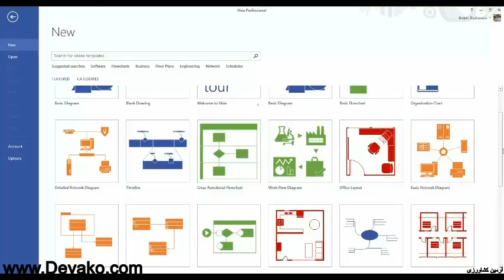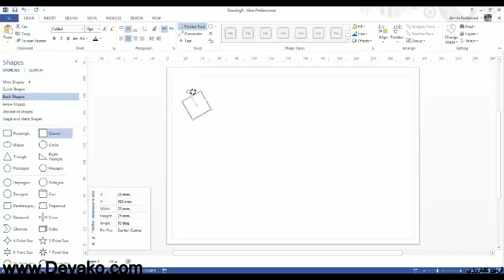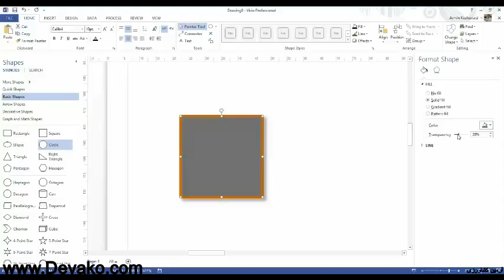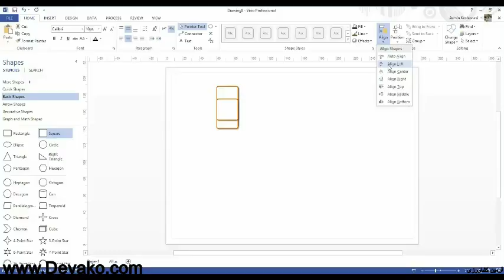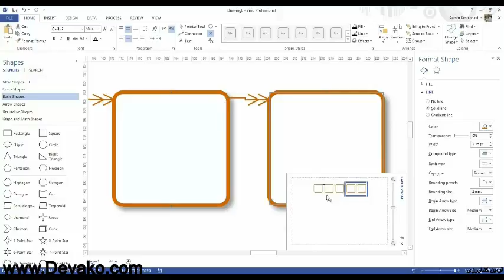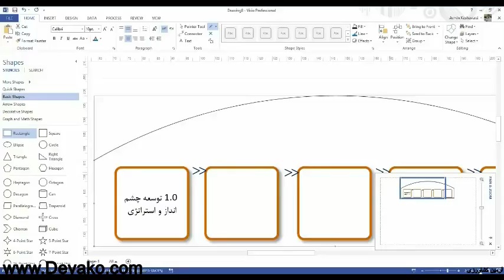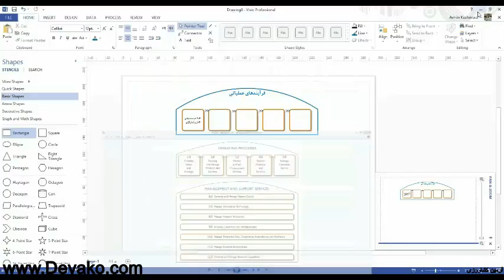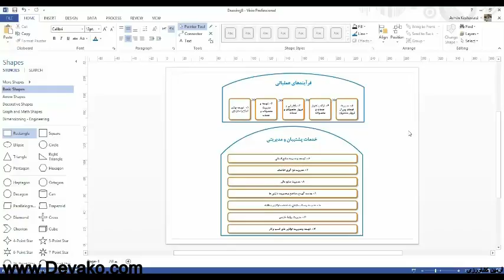01-02-DrawingProcessCategories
برای دانلود فایل به وب سایت ما رجوع کنید:
در این بخش با استفاده از ابزارهای ویزیو شکل طبقه های فرآیندی در مدل طبقه بندی فرآیندهای APQC ترسیم شده است. در این بخش در هین ترسیم این شکل، با نرم افزار ویزیو و امکانات اصلی آن برای ترسیم شکل‌های مختلف آشنا خواهند شد.